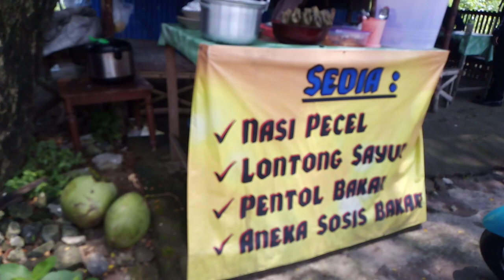WARUNG ES DEGAN BAWAH TREMBESI TEMPAT MANGKAL PEDAGANG KELILING.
Sebuah warung es degan yg terletak di desa Bandung gedeg Mojokerto sangat cocok untuk dijadikan tempat istirahat. Selain murah tempatnya yang ada dibawah pohon trembesi membuat tempat itu dingin karena daun pohonnya yg rindang.